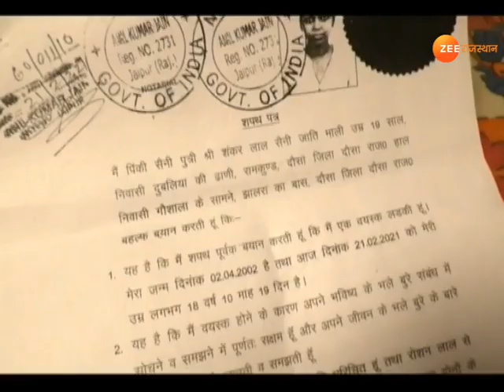Breaking News : हत्यारे पिता की आज कोर्ट में होगी पेशी | Dausa News | Dausa Murder | Dausa Police